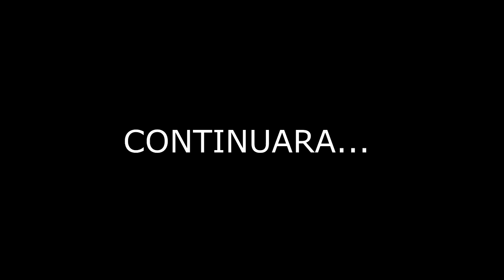RAGELAND | BUSCANDO MUCHA LECHE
Hoy os traigo una especie de gameplay que grabe mientras probábamos un poco minecraft survival en la 1.16.